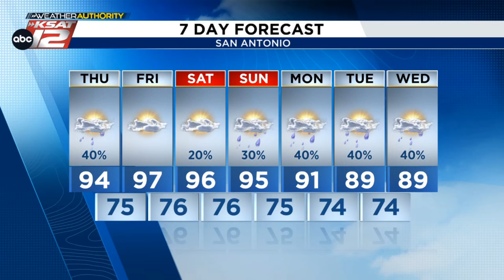Not our typical July forecast in San Antonio (Evening Update: 7/17/24)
Rain chances and below average temperatures